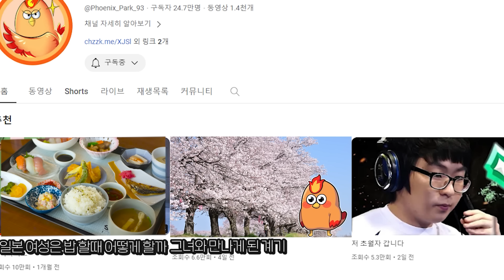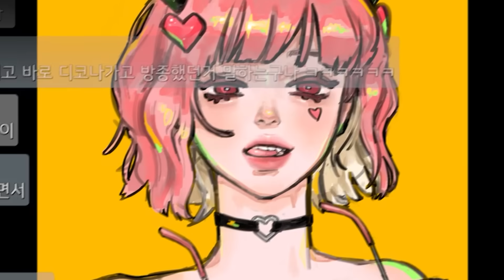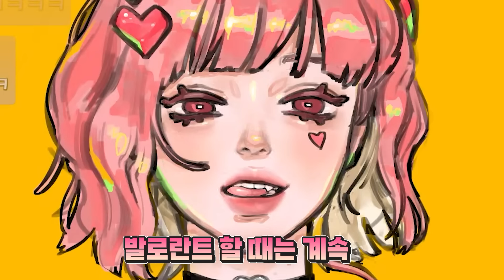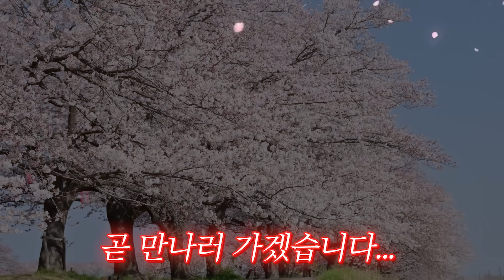??? : 역시 꼴잘알은 탬튜브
ㅇㅇ

❥illustration * 2ta
❥Editing * 문땡칠